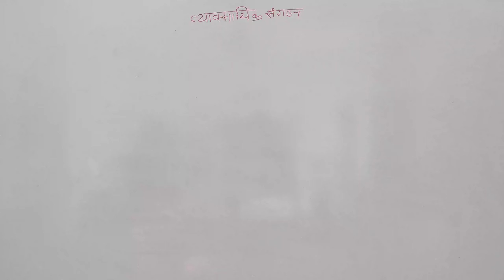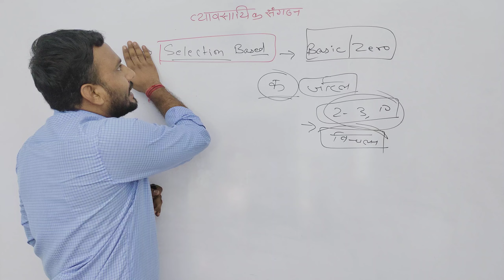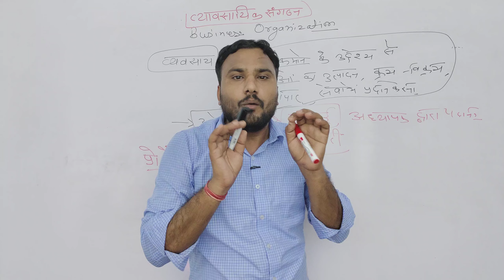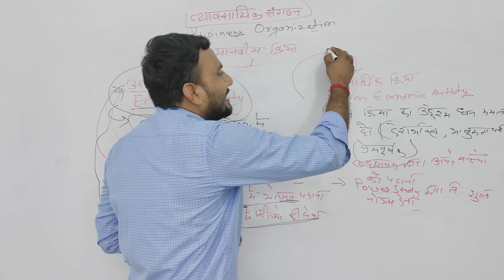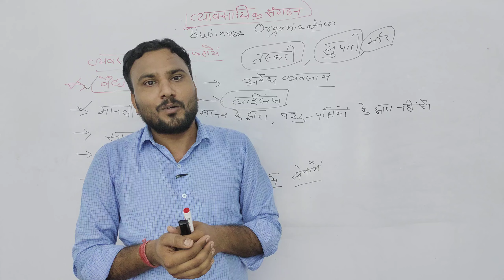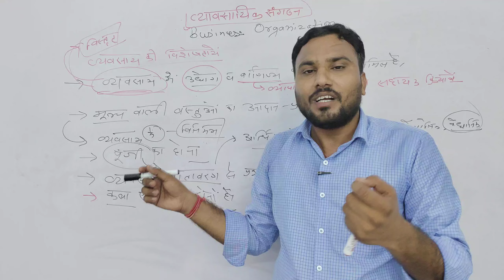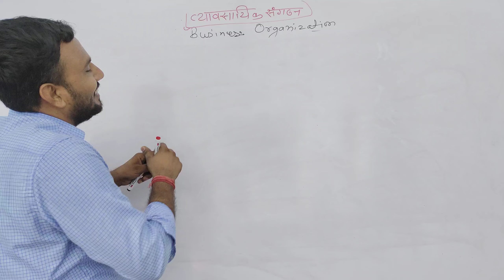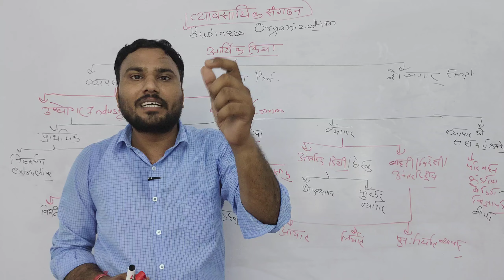#1 RPSC 1st Grade Commerce/Business Organization//HPSC PGT Commerce/व्यावसायिक संगठन का परिचय/1st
RPSC 1st Grade Commerce/Business Organization//HPSC PGT Commerce/व्यावसायिक संगठन का परिचय/1st Grade
नमस्कार दोस्तों,
आप सबको बताते हुए खुशी हो रही है कि Power Study का नया Application और Website लॉन्च हो चुकी है।😊
उम्मीद है आप सभी का सहयोग मिलेगा,आप और हम मिलकर Power Study को नई बुलन्दियों पर पहुंचाएंगे।🙏
अब आपको 1st ग्रेड कॉमर्स व अन्य कॉमर्स संबधी भर्ती के लिए कहीं और जाने की जरूरत नहीं है।😊

अधिक से अधिक डाऊनलोड करें और अपने दोस्तों के साथ शेयर कीजिये।